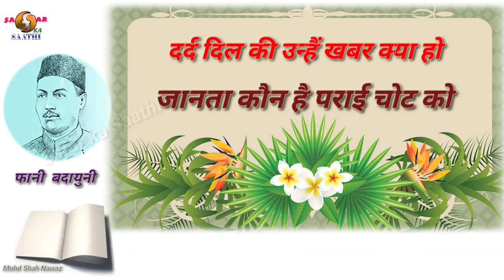Faani Badayuni, Poetry of Faani Badayuni फनी बदायूनी शेर और शायरी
Poetry of Faani Badayuni by Safar ka Saathi Channel
फानी बदायूनी की शायरी हिंदी में सफर का साथी चैनल के जरिए

Hello, How are you all? Friends. This channel is an Educational channel for all completely based on  Education and good thoughts beliefs for learning and knowledge with entertainment.
 दोस्तों सफर का साथी चैनल की तरफ से बिल्कुल फ्री में पढ़ें और सीखें